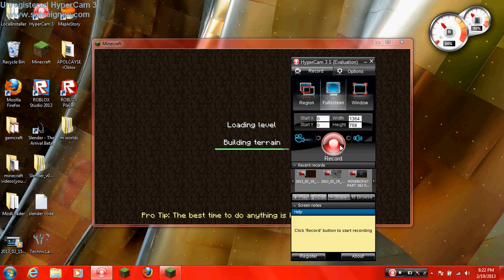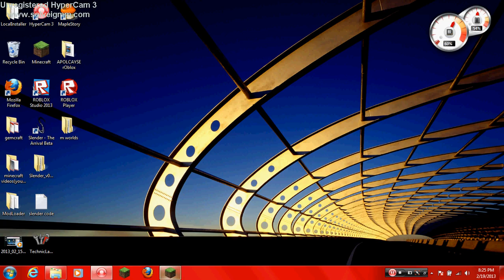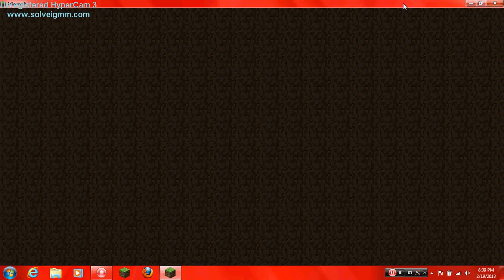arguing with squidwards and my sister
found MY FIRST NPC VILLAGE